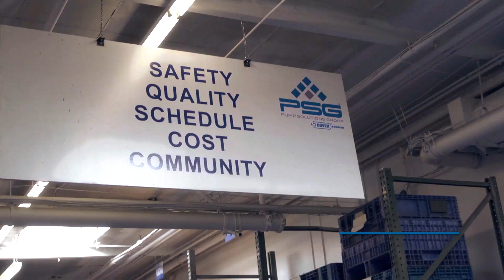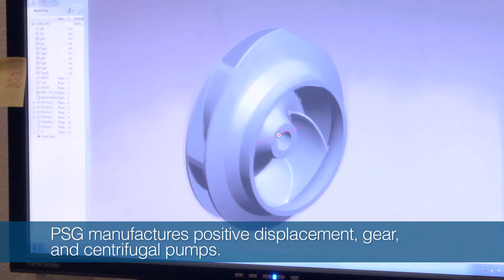"We Are Dover" - Nick Ortega of PSG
Development engineer Nick Ortega explains his role at the Riverside, CA PSG facility, putting his ideas into motion and what it means to be a part of the Dover team. Dover is a leading global industrial company focused on the energy, engineered systems, fluids and refrigeration & food equipment segments.